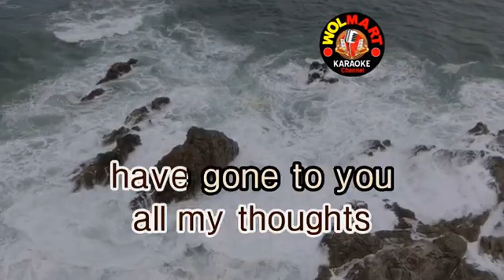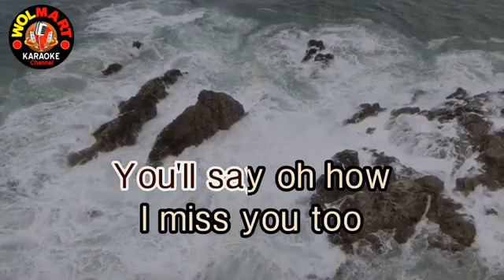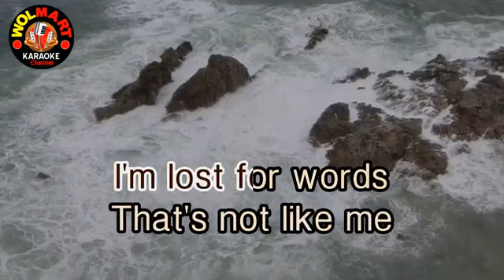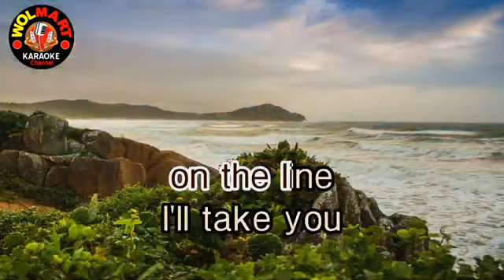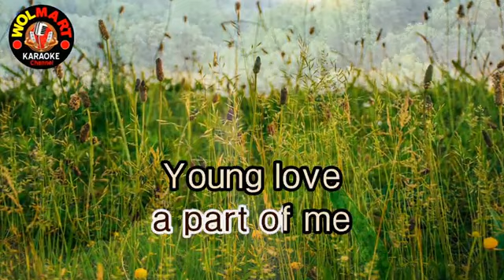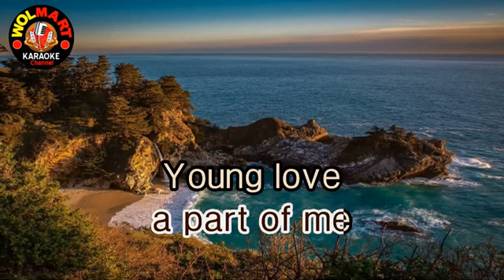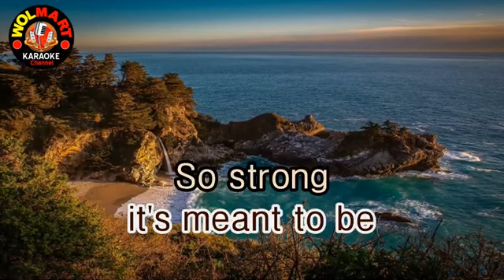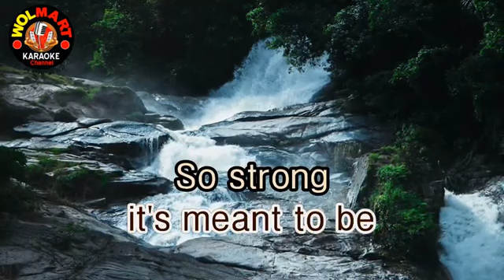Air Supply Young Love Karaoke song